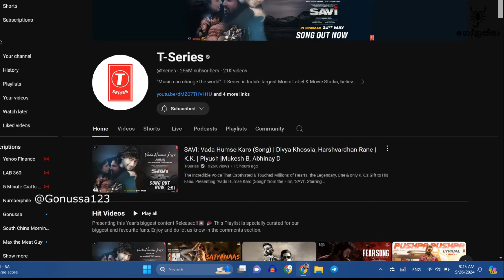ලොව ලොකුම Youtuber බවට පත්වීමට Mr Beast සමත් වෙයි.